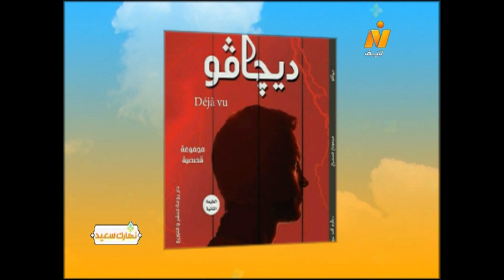"ديجافو" و "ملائكة في النار" ... لقاء مع الكاتب حازم محمد نجيب في برنامج نهارك سعيدد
تقديم/ ريم المنسي
قناتنا الرسمية على اليوتيوب